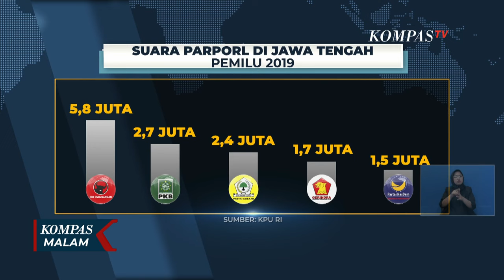Sengitnya Strategi Anies, Prabowo, Ganjar Demi Berburu Suara di Kandang Banteng - ULASAN ISTANA